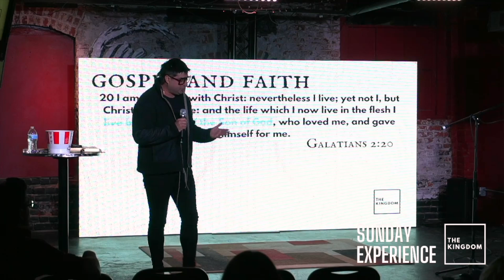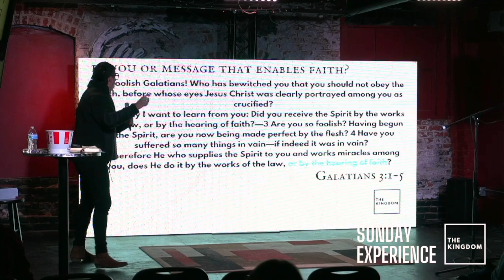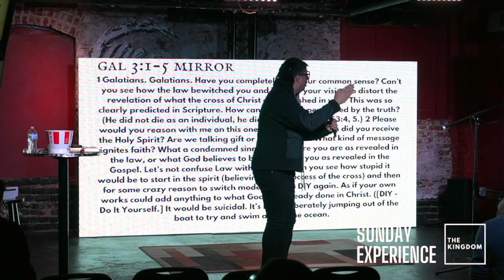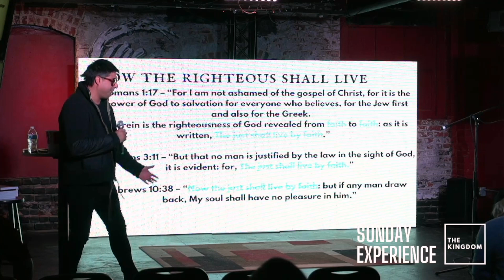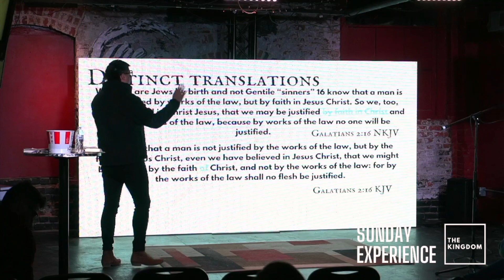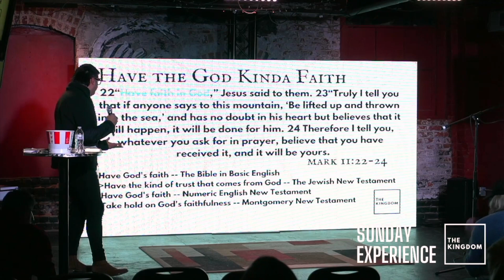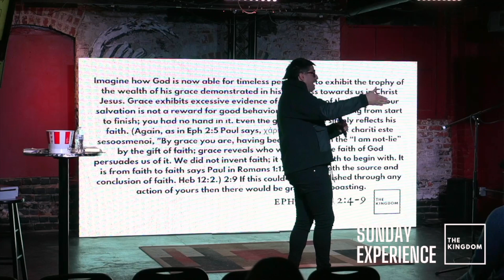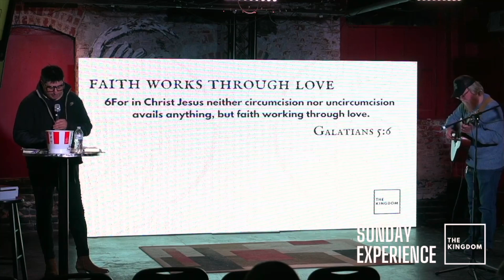THE FAITH OF CHIRST | The Kingdom Omaha | Sozo Coffeehouse Downtown | Carlos Padilla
Most people experience "trying to have faith" as an exhausting duty. The more we try to muster up that tiny mustard seed of faith to see our spiritual, health, and relational mountains thrown into the sea, the more we see the failure of doing so. Then we just get up the next day and try harder.

In order to be the faithful generation Jesus paid for, we must take our eyes off of our flimsy faith and put it on the author and perfecter of faith- Jesus. Let me save you the heartache and the suspense: the good fight of faith isn't a perpetual measuring stick of faith we try to tiptoe through in hopes of reaching the eternal finish line for God's pleasure. The good fight of faith, rather, is the fight to keep faith out of yourself and trust in Jesus' faith.

Paul said it, "I no longer live by my faith but by the faith of the Son of God" (Galatians 2:20). This is telling us that God is the greatest believer of all time.

"The declaration of the Gospel creates faith (belief/trust) in its objective truth. The inverse is not the case. Your faith does not create the fact that you are loved and included in the person and work of Christ. The facts are the facts whether you believe them or not. Preach the objective truth of the Gospel and the subjective response of faith will happen. Preach faith as a price tag or requirement for salvation and you have departed from the Gospel itself (which is not a contract but an irreversible covenant of God with mankind in the incarnate Son).

"In fact, 'our faith' is merely an “amen” to the already given 'Yes' of God in Christ, in whose own perfect faith we are learning to trust." - John Crowder

Join us LIVE every Sunday at 10:45pm
The Kingdom @ Sozo Coffeehouse
1316 Jones St Omaha, NE 68102